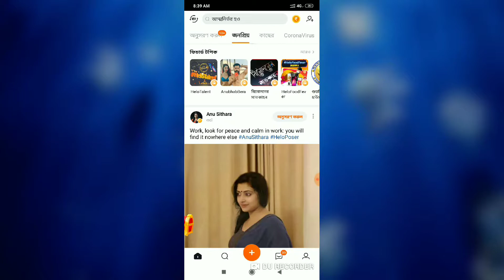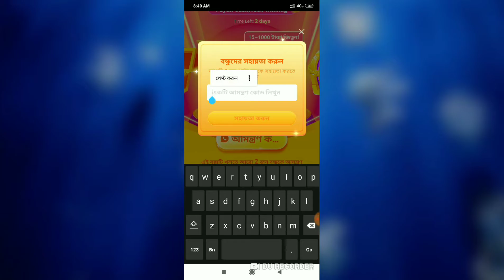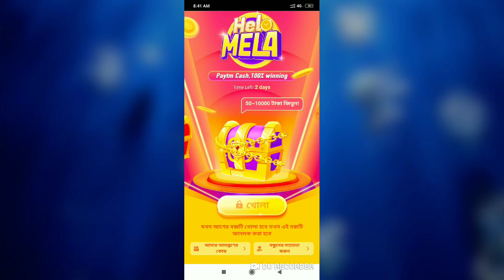Helo Mela New Trick || One Device Unlimited Refer Bypass Trick || Boss জলদি ভিডিওটা দেখো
Refer Code - 67R8LA